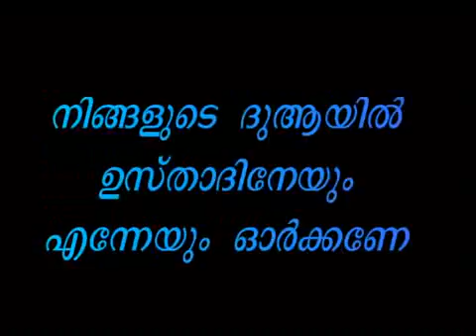P A MUHAMMAD BAQAVI MUNDAMPARAMP HAJJINTE FIDYA ഹജ്ജിൻറെ ഫിദ്‌യ